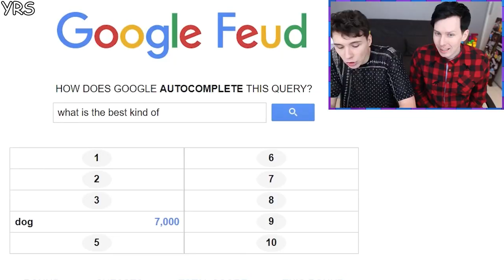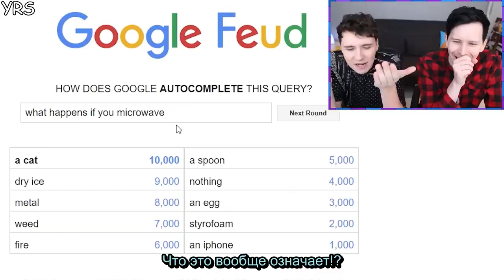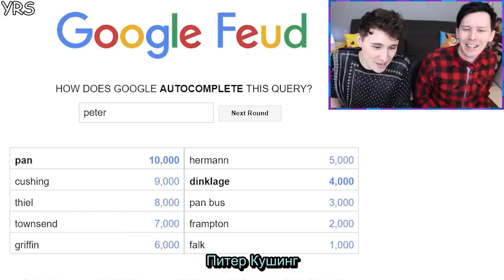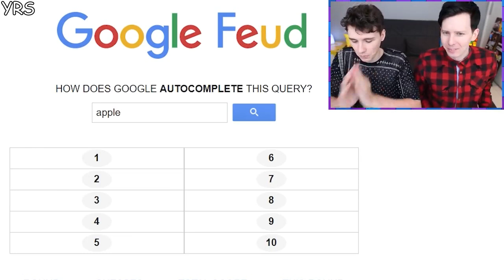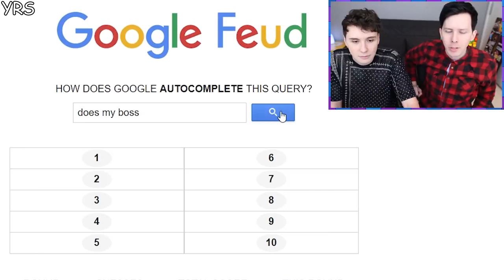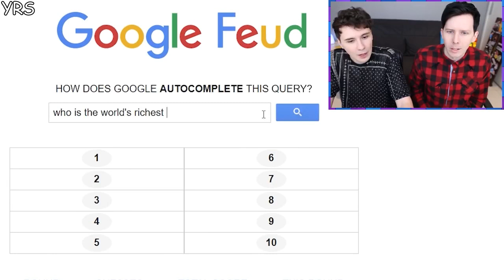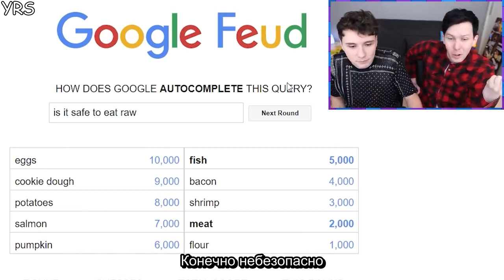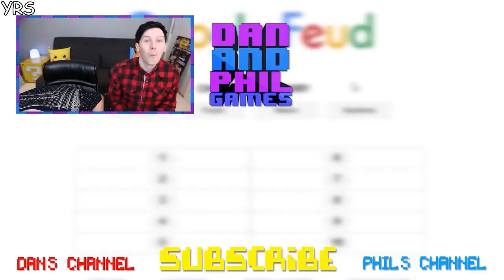PLEASE DO NOT GOOGLE THIS! - Google Feud rus sub